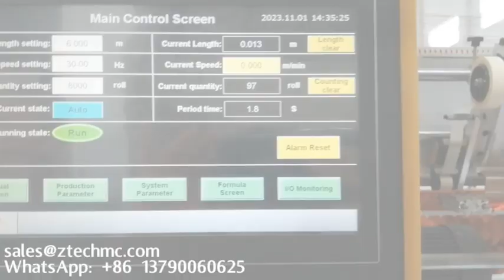proteger la máquina para fabricar bolsas inversor de película de burbujas de aire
protect bag making machine
make big dimension bag
# Brush nylon roller extruder